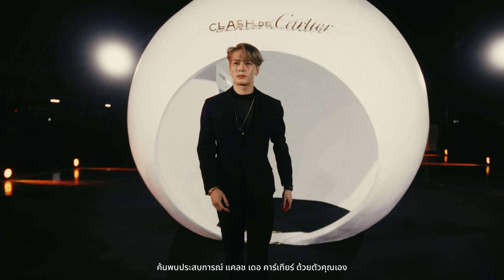JACKSON WANG x Clash de Cartier